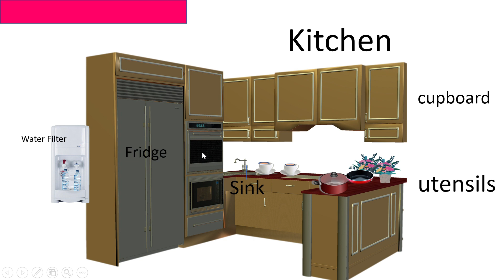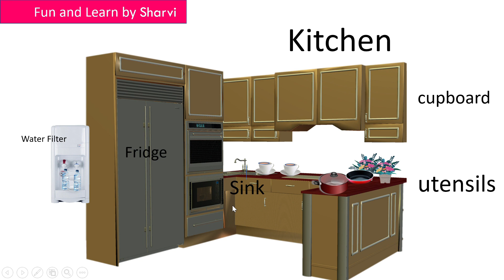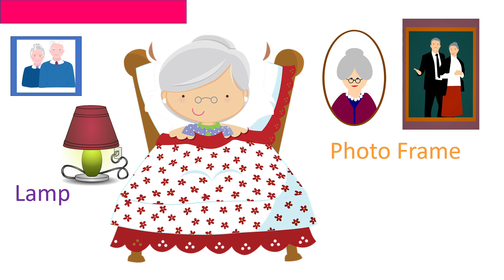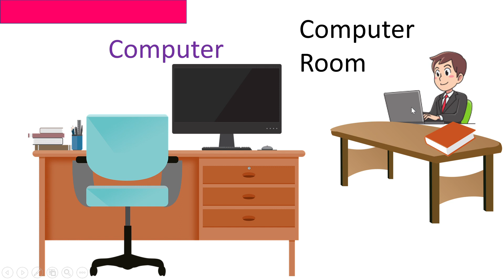My House in Marathi | Easy video for kids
This video tells the kids about the basic knowledge about House and things related to house.

Simple , short and easy video to understand kids .